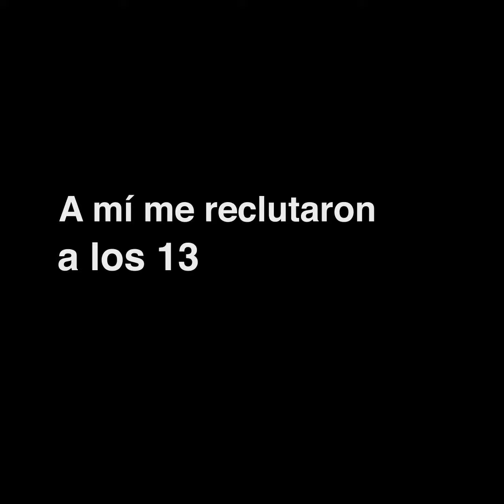Una guerra sin edad